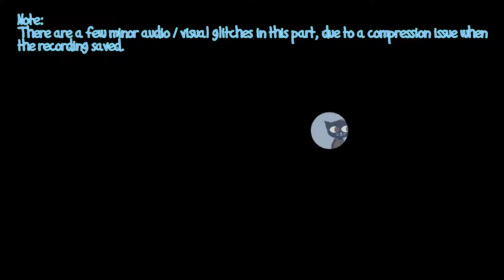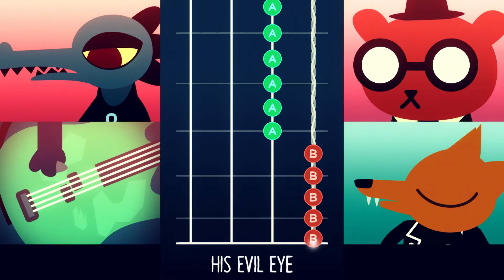Let's Play – Night in the Woods - 25 - PUMPKIN HEAD GUY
Margaret "Mae" Borowski is a 20-year old college dropout, who has returned to her home town of Possum Springs after a two-year absence. While things there are largely the same she finds that it's also very different. The more she tries to reconnect with her friends Gregg Angus and Bea, the more she sees how they have moved forward when she hasn't. If that wasn't difficult enough there's something not right about the town. Is it just her imagination? Or are her nightmares telling her the truth?